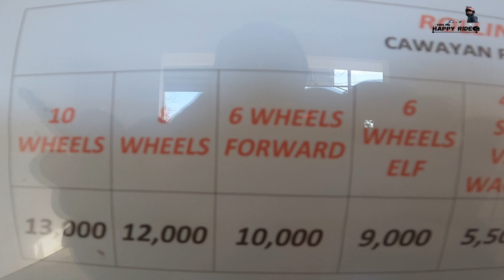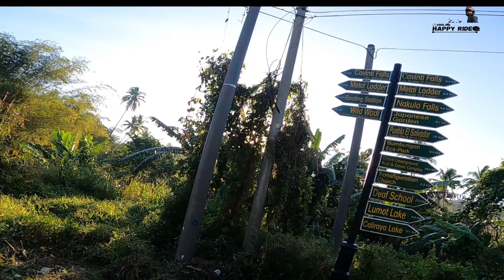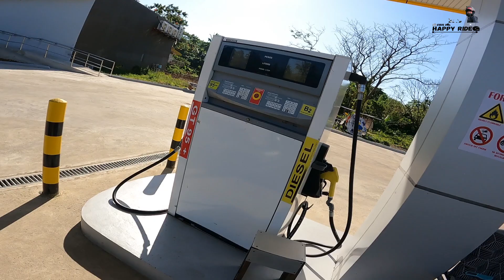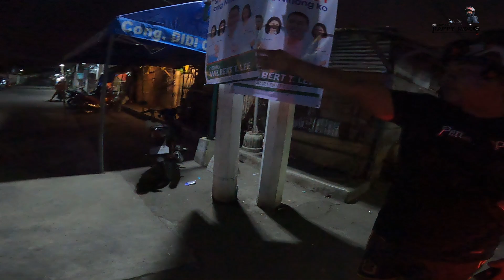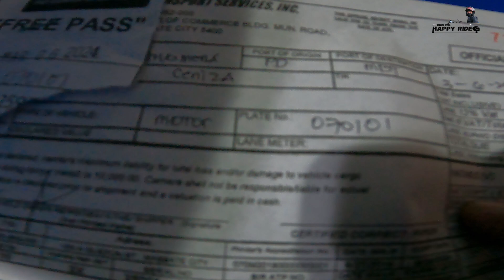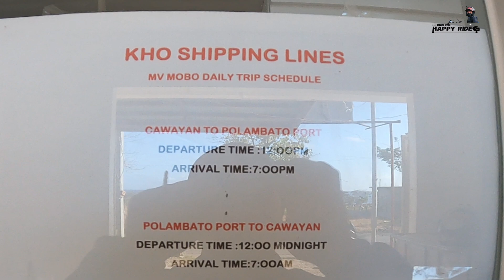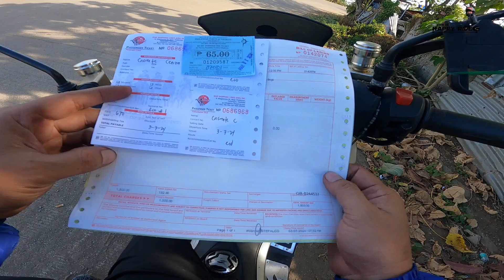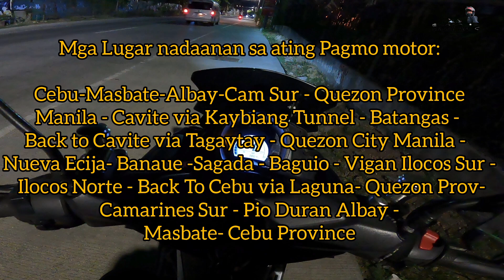Manila To Cebu Ride l via Antipolo Rizal- Laguna- Quezon- Camarines Sur- Albay- Masbate- Cebu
Ang biyahe namin ni Bro Noel pabalik sa Cebu. Starting point sa aming pagmomotor ay sa Novaliches Quezon City- Antipolo- Pililia Rizal- Sinolan Laguna- Lumban- Cavinti- Luisiana- Lucban Quezon- Tayabas- Pagbilao- Bitukang Manok- Atimonan Zigzag Road- Atimonan Quezon- Plaridel- Gumaca- Calauag- Tagkawayan- Ragay- Sipocot- Naga- Nabua- Ligao- Pio Duran- Pio Duran Port- Masbate City- Mobo Port- Mintak Port- Cawayan Port- Pulang Bato Port Bogo Cebu- Cebu- Lapu-Lapu City

Also by sending your "SUPER THANKS" this will be a great help to my Channel to create more contents.